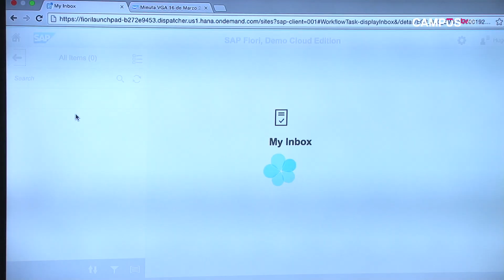Universidad de Talca implementa nuevo sistema de gestión de clase mundial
Se convierte en la primera institución estatal chilena en hacerlo.